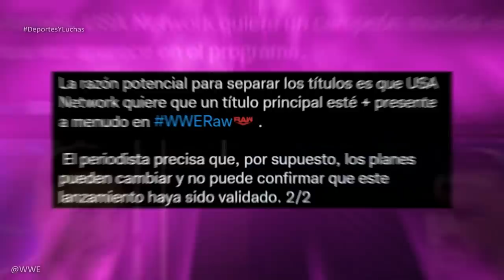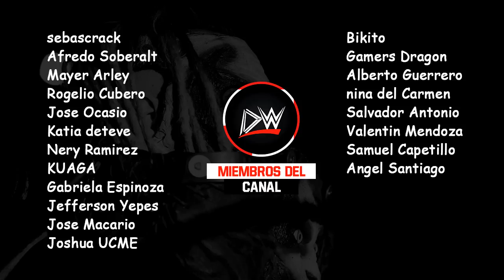Porque Karrion Kross vs Roman Reigns | Perderá el Campeonato Indiscutible de la WWE | Drew Mcintyre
El ultimo viernes, Karrion Kross hizo su regreso a WWE con su esposa Scarlett para atacar a Drew Mcintyre y confrontar a Roman Reigns. Varios informes han mencionado que, Karrion Kross estara enfrentando a Roman Reigns por el Campeonato Universal o el Campeonato de la WWE, declarando oficialmente la separación del Undisputed WWE Universal Champion 😱. Roman Reigns defenderá el Campeonato Indiscutible ante Drew Mcintyre en Clash at the Castle 2022 en Cardiff, pero el regreso de Karrion Kross ha cambiado todo los planes e incluso la historia del Mr. Money in the Bank, Theory.

Karrion Kross SmackDown
Karrion Kross REGRESA
Karrion Kross vs Drew Mcintyre
Karrion Kross vs Roman Reigns
WWE Clash at the Castle 2022
WWE Español Latino
WWE Full Match
WWE Full Segment
WWE Resumen
Karrion Kross Returns